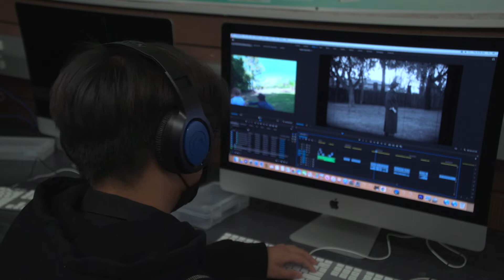Film & Video Production Documentary